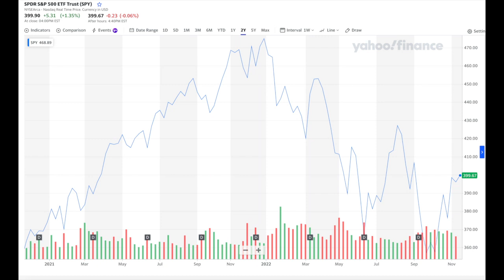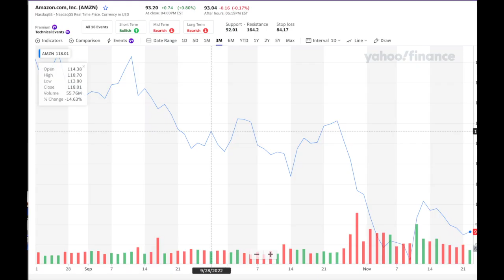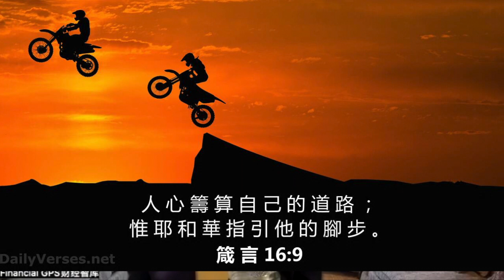如何保住投资的继续缩水？ 鸡蛋篮子外面的世界是什么？有多精彩？企业管理顾问 David Sun Host Daisy Wang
Financial GPS Group，FGG （财经智库）立足于世界高科技中心和顶尖人才发源地—美国旧金山湾区放眼世界各地，旨在帮助全球华人熟悉环境，了解政策，建立有效机制，掌握投资技巧，巧借共享平台，发辉国际优势。FGG 旗下除Facebook 专栏之外在旧金山湾区有无线广播电台 FM96.1 “财经一点通”，独立的微信平台 （ID: caijingyidiantong,youtube 頻道)以及“智多星”嘉賓聯盟。在金融理财，地产投资，創新管理，国际信托，财产传承，法律咨询，留学旅游等方面有顶级专家团队提供咨询与个性化国际服务。